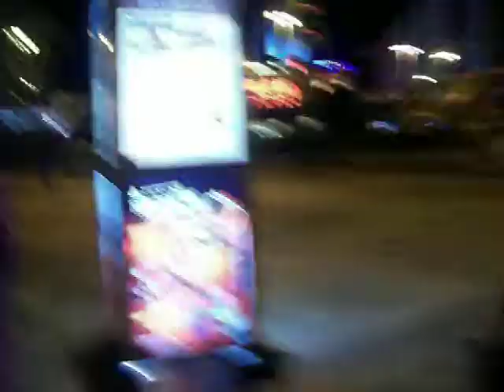SHULIES ..LGI SHOPING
capeeeeekkk